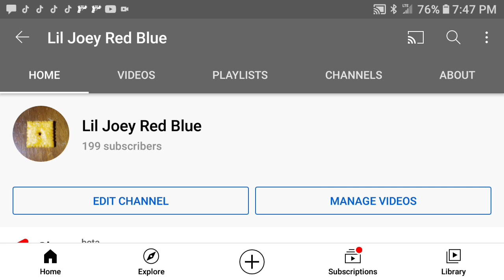1 SUB TO GO...........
Bigger hint: something to do with king bonnie and the color blue